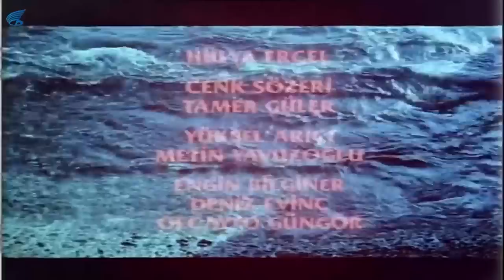Her Gece Bodrum - Türk Filmi (Berhan Şimşek)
Her Gece Bodrum, başrollerini Berhan Şimşek ile MEral Oğuz'un paylaştığı Türk filmidir.